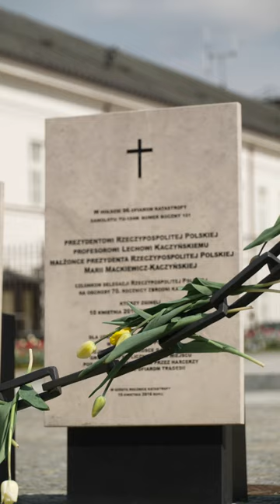Tulipany dla śp. Marii Kaczyńskiej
Szef KPPR Grażyna Ignaczak–Bandych złożyła dziś na Krakowskim Przedmieściu tulipany, by uczcić pamięć i oddać hołd Pierwszej Damie śp. Marii Kaczyńskiej.

Pierwsza Dama zginęła wraz z mężem śp. Prezydentem RP Lechem Kaczyńskim 10 kwietnia 2010 r. pod Smoleńskiem w drodze na obchody 70. rocznicy Zbrodni Katyńskiej.

Trzy dni później trumnę z ciałem uwielbianej przez Polaków Pani Prezydentowej witały na ulicach Warszawy tysiące ludzi. Na trasie przejazdu Polacy spontanicznie rzucali tulipany – ulubione kwiaty Marii Kaczyńskiej.

Od tego czasu, co roku, 13 kwietnia na Krakowskim Przedmieściu mieszkańcy składają żółte kwiaty, by oddać cześć Pierwszej Damie.